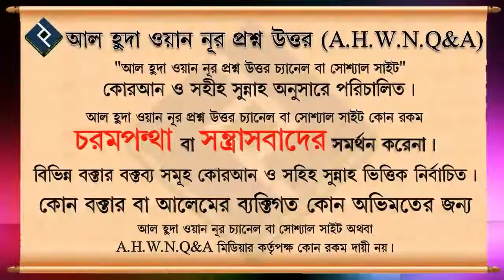তাবলীগ করা সবার উপর ফরজ আমাদের দাওয়াতের ধরণ কেমন হতে হবে ᴴᴰ┇শায়েখ ইসহাক বিন ইব্রাহিম